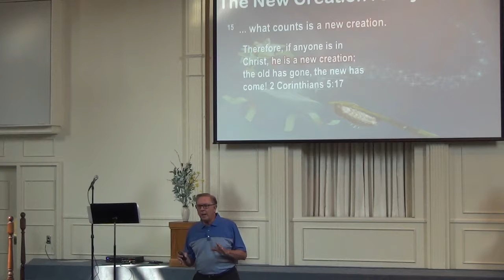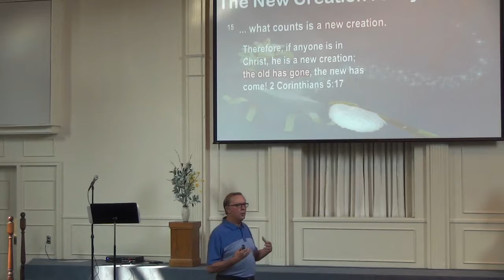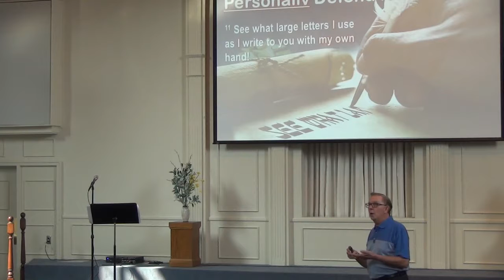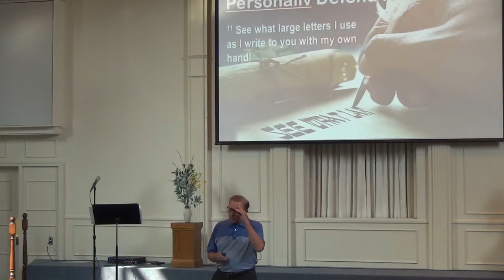'"What's So Amazing About Grace: The New Creation", Dr Henderson on Aug 19 2018